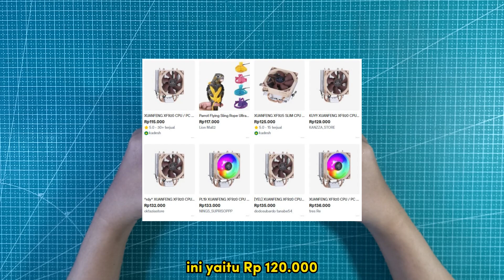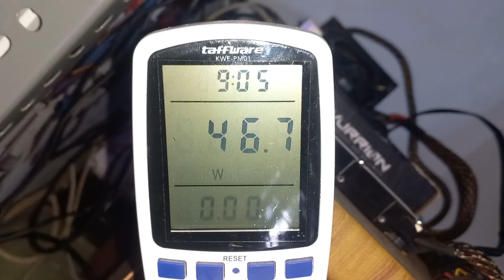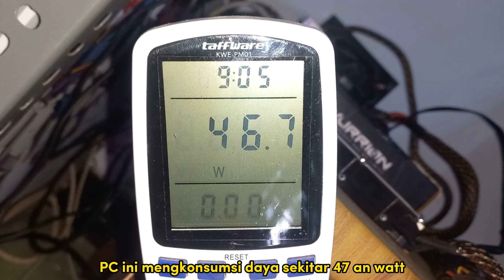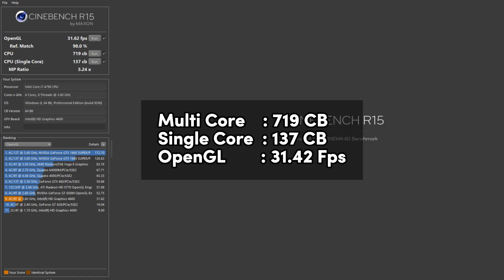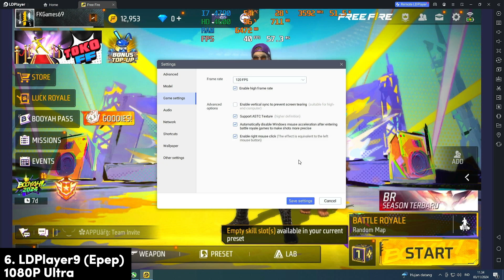🎉💥Rakit PC Edisi Tahun Baru💥🎉 || Rakit PC Kere Hore #50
Video ini hanya bertujuan untuk berbagi pengalaman saya dalam merakit PC bukan ajakan atau sebuah rekomendasi. Mohon maaf jika ada kesalahan dalam video ini, Silahkan tinggalkan komen dan kritiknya karena itu sangat penting bagi channel ini untuk kedepannya agar menjadi lebih baik.

🛠️ Alat & Part yg dibutuhkan jika baru pertama rakit PC
Obeng
🛒 Tokopedia :
Baut Baut
🛒 Tokopedia :
Kabel Sata
🛒 Tokopedia :
Kabel Power
🛒 Tokopedia :